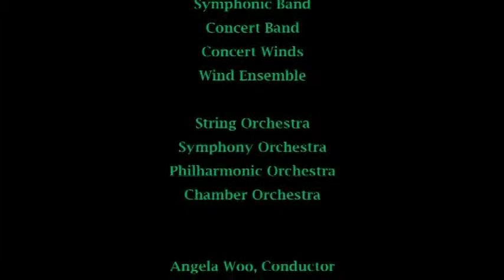JAMS Concert 2014 1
Sounds of the Holidays